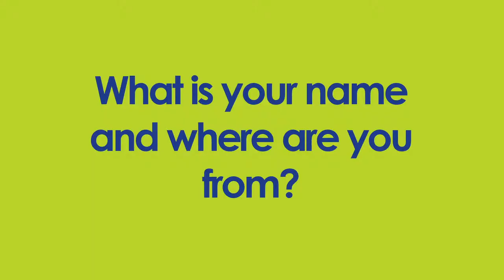Meet Jan! | Service Testimonial | Morrie's Cadillac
Check out what Jan had to say about the service department here at Morrie's Cadillac!

Morrie's Cadillac is devoted to offering you a complete and very dedicated brand vehicle dealing service in the Twin Cities. Thousands of customers have taken advantage of the Morrie's Buy Happy Promise.  Morrie's Cadillac proudly serves the Twin Cities!